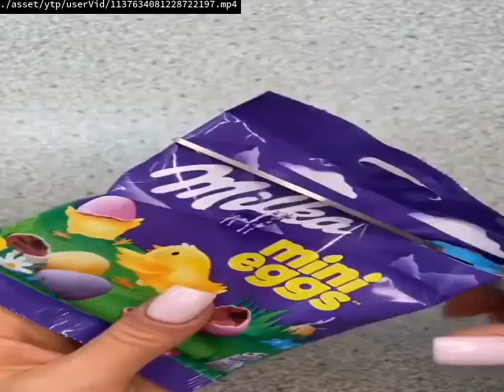GREECE YTP:He's Back On Discord